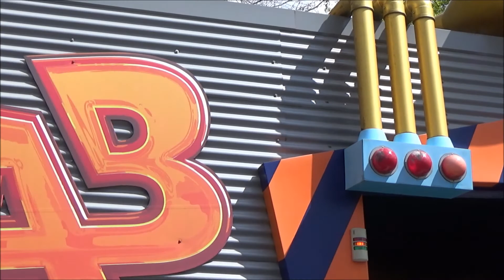Walibi Holland 2016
Op 4 mei 2016 ging ik naar walibi